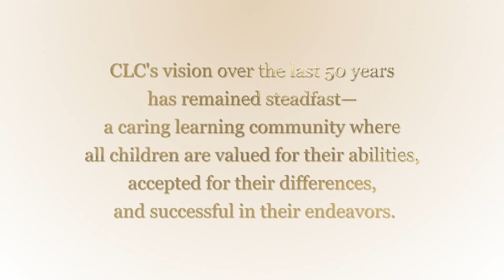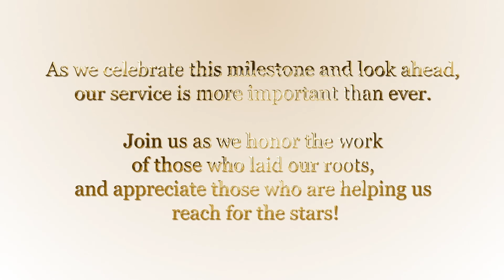Mary Kay Turner | CLC 50th Anniversary